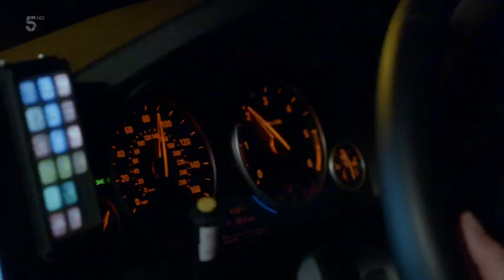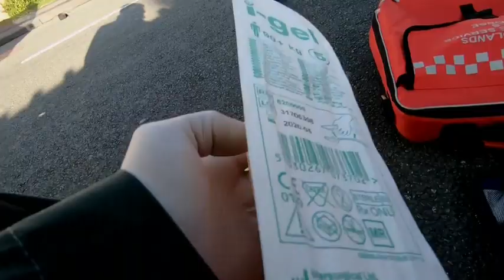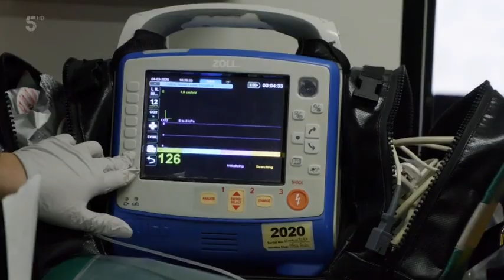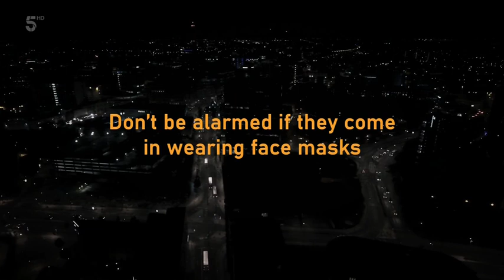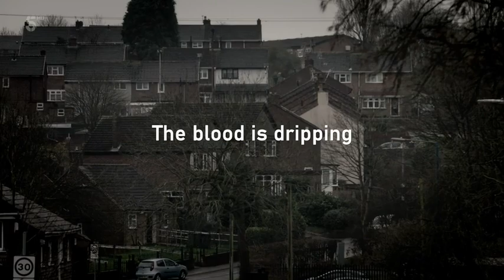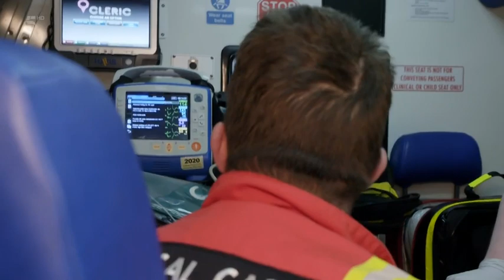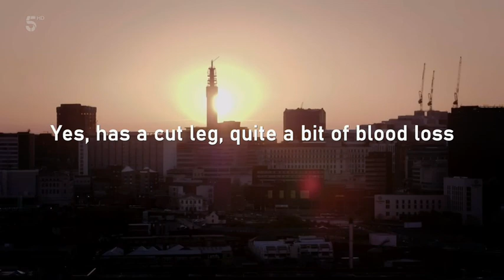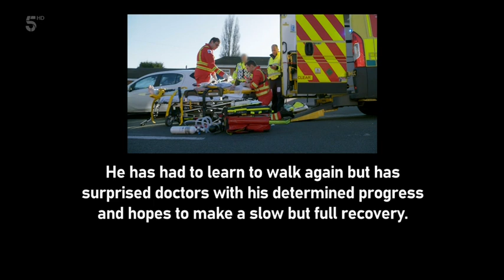Ambulance Code Red S01E04 HD Full Episode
Ambulance Code Red - Full Episode
S01E04

A motorcyclist is thrown head first from his bike and critical care paramedic Pete Edwards and Midlands Air Ambulance Trauma Team are despatched to give lifesaving treatment.